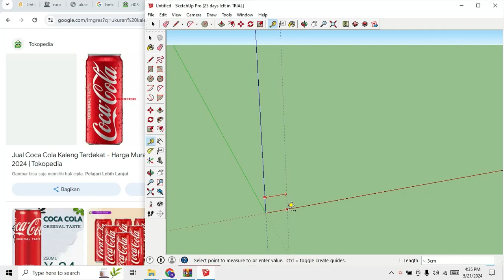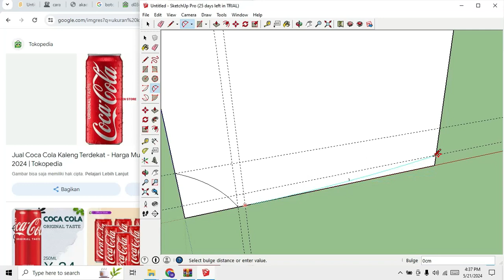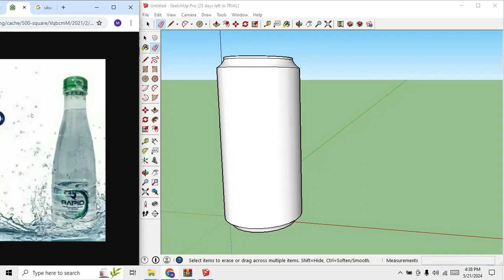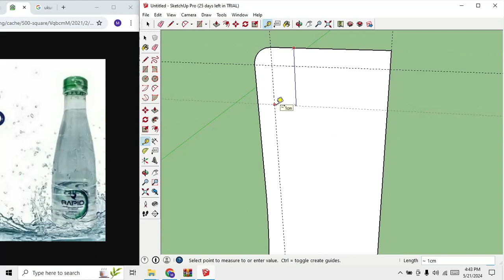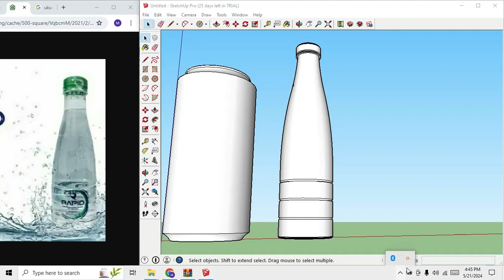Sketchup pemula, membuat objek botol air mineral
Lama sekali tidak upload video, kali ini kita akan belajar membuat objek botol, ini adalah salah satu materi yang kami berikan di Les privat pembelajaran Sketchup